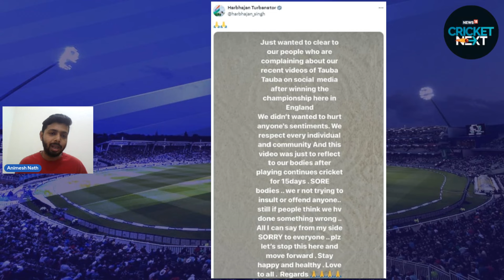Should Harbhajan Singh And Yuvraj Singh Be Apologetic For This Viral Instagram Video?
The furore over former India trio of Harbhajan Singh, Yuvraj Singh and Suresh Raina allegedly mocking the disabled via a video that went viral on social media continues. Arman Ali, the Executive Director of the National Council for Promotion of Employment for Disabled People (NCPEDP), has filed a complaint against the world cup winners for ‘insulting’ and ‘making fun’ of ‘more than 10 crore’ disabled people of India.